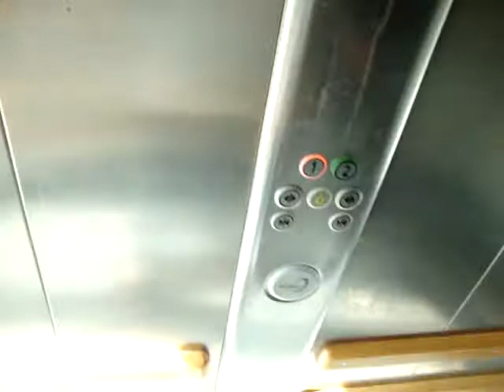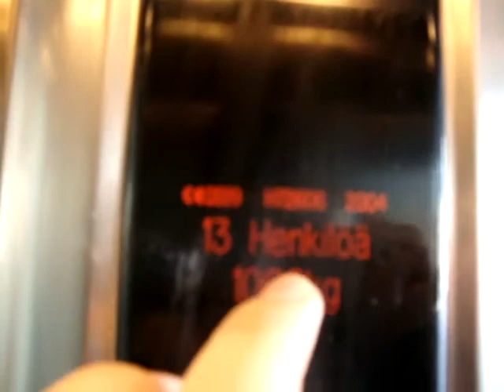KONE Monospace MRL Traction Elevator/Lift at Varkaus Railway Station, Varkaus, Finland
Location: Varkaus Railway Station, Varkaus, Finland
Brand: KONE
Type: KONE Monospace MRL Traction, Ecodisc
Year installed: 2004
Floors served: 2 (1, *2*)
Note: This elevator probably replaced an old KONE elevator/lift from the 1970's.